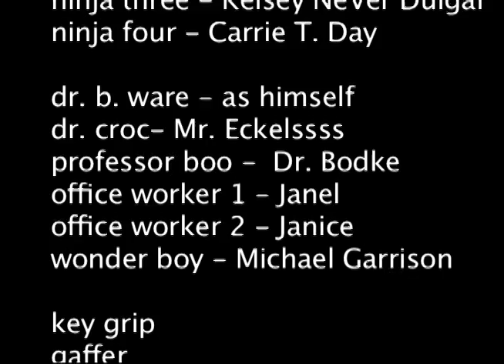ninjatrek2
Shennanigans at Crossroads Bible College produce a message for all.
Improv video (no script) filmed in 2 hours. Edited in 4. Showed in 3 days.